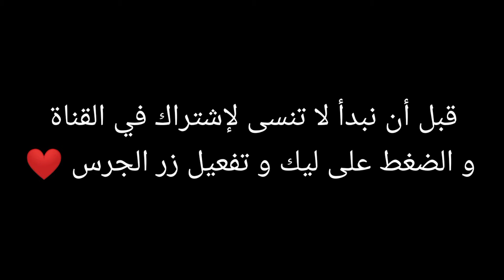HighLights #3 Pubg Mobile 🔥❤️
لا تنسى الإشتراك. و تفعيل زر الجرس و ليك للفيديو ❤️🔥